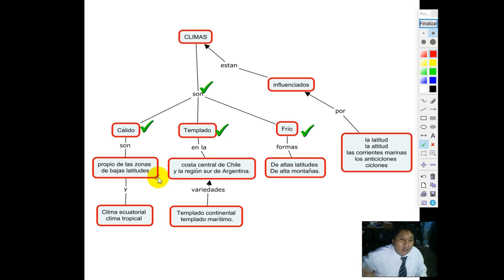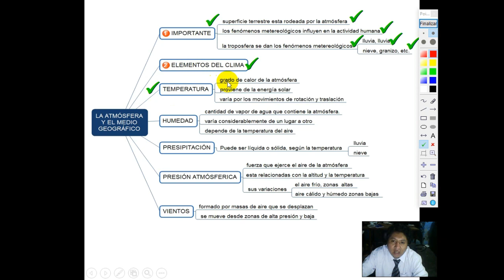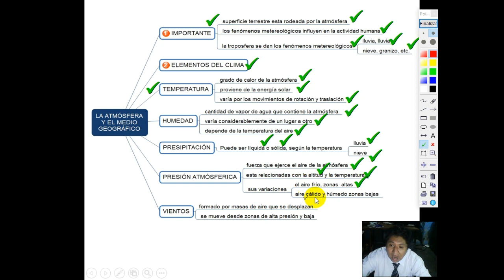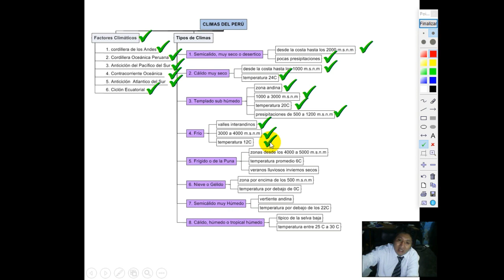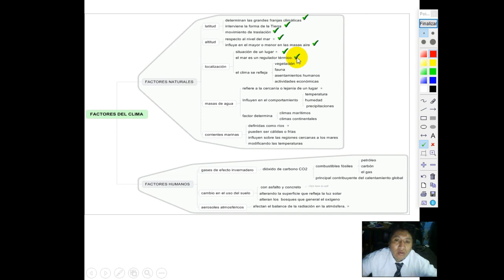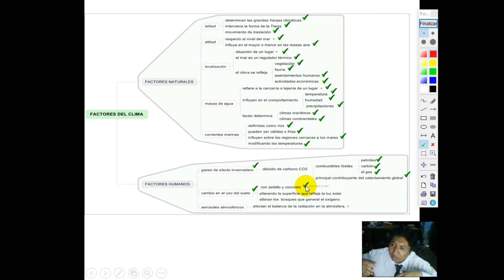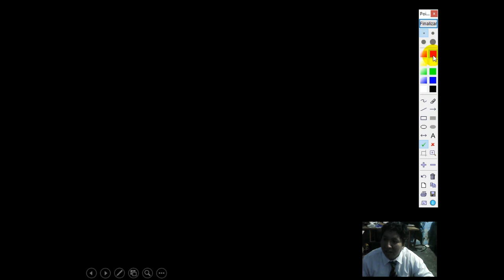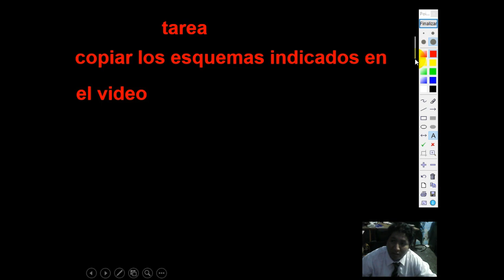El Tiempo y el Clima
GRADO: ACADEMIA
CURSO: GEOGRAFIA
TEMA:05
FECHA: miércoles 22 de abril de 2020